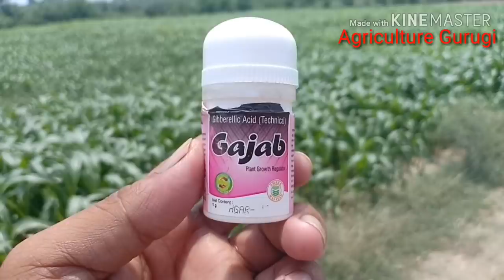गन्ने की फसल में जिब्रेलिक एसिड का प्रयोग कैसे करें। how can use gibberellic acid in sugarcane